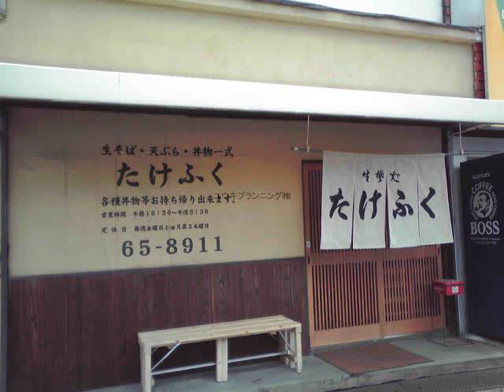西宮北口駅西宮市田代町賃貸ユウキプランニング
ラ・トリニテ・カルム
西宮市田代町　シングル　MS